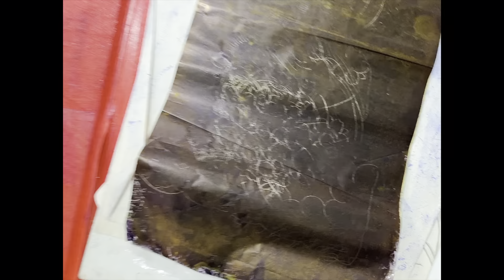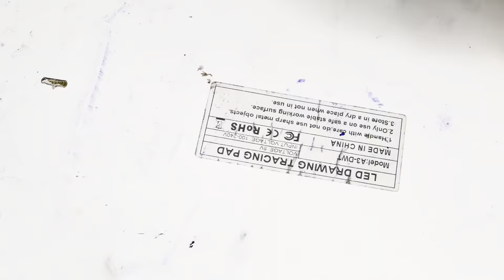HƯỚNG DẪN SCAN HÌNH KHÓ, nhiều chi tiết, DỄ HIỂU.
HỌC XĂM CƠ BẢN, nâng cao, học kèm 1/1 học cấp tốc ib zalo 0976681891